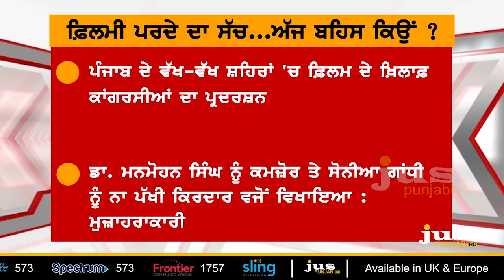Accidental Prime Minister is Accidental Attack on Sikhs? || To The Point || KP Singh || Jus Punjabi